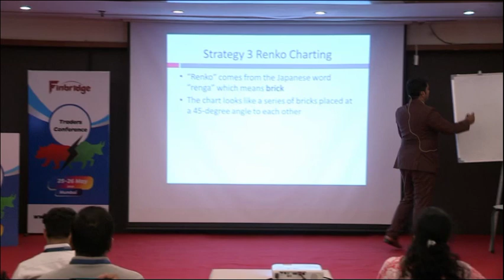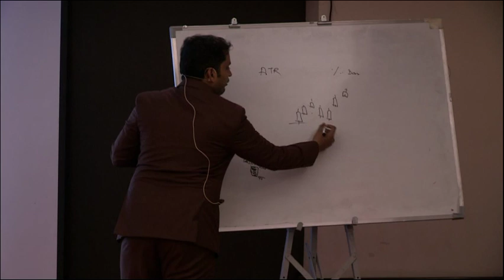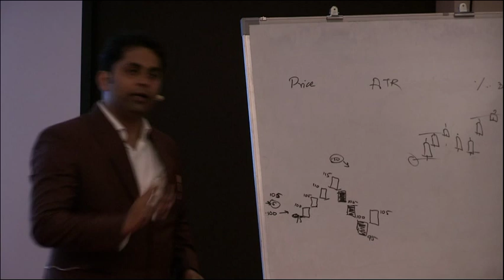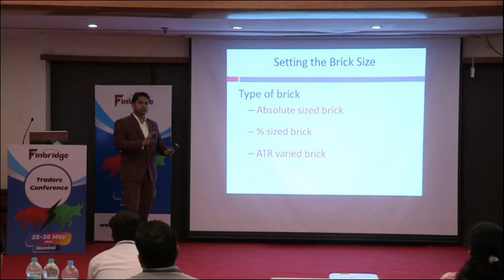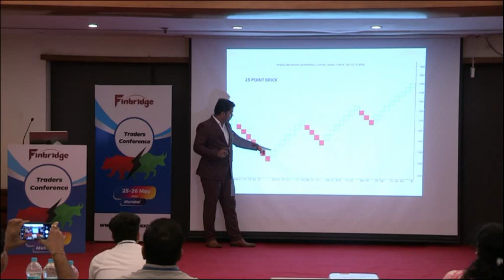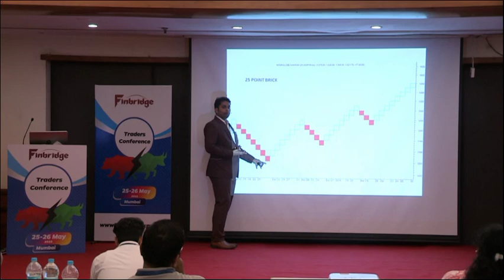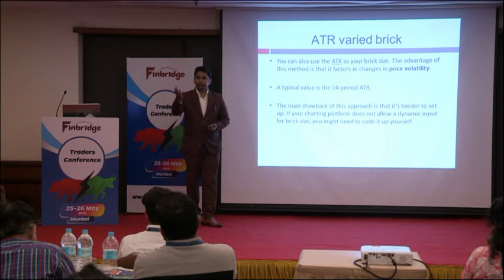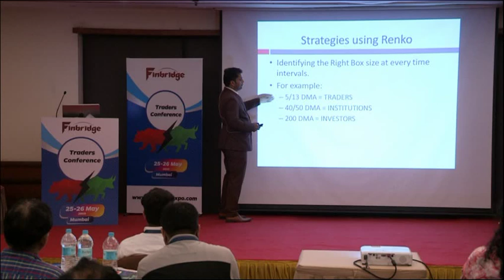Renko Charting: The Ultimate Charting for Noiseless Trading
Speaker: Mr. Kunal Bothra
Finbridge presents the Trading & Investing(T&I) Expo in Mumbai. Know more